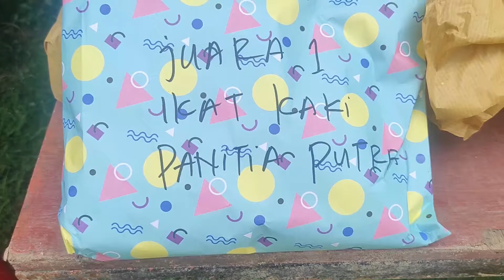HUT RI 76 LQ